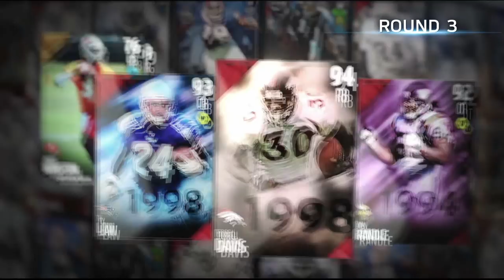MUST WATCH!! MADDEN 16 GAME OF THE YEAR!! - Madden 16 Draft Champions Gameplay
Madden 16 Draft Champions Gameplay by @iMAV3RIQ
Struggling At Madden?

Go Follow My Live Stream:
Twitch.tv/imav3riq